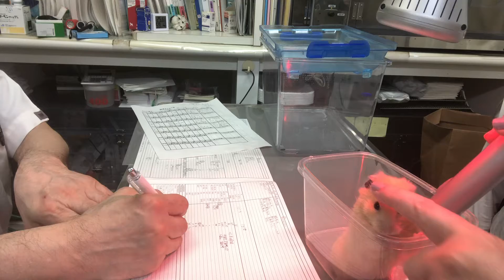③キンクマハムスターのぱーしゃちゃんの治療、点眼、光線照射療法